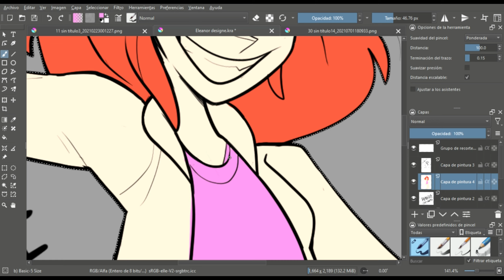Eddy Pilgrim - FNAF VOL 2 CONCEPT TRAILER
five night at freddy´s Vol. 2 It´s part of the new phase of animations and animatics of the channel, now all the characters are renewed in a more aesthetic and simple art style. Just like the previous volume, the story of Fnaf will be told through songs and animations, we hope you are moved by this universe that we are creating. :)

- XBOX gamertag: Crushinpop17